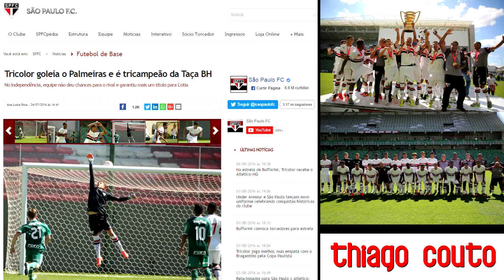Thiago Couto Wenceslau - Goleiro